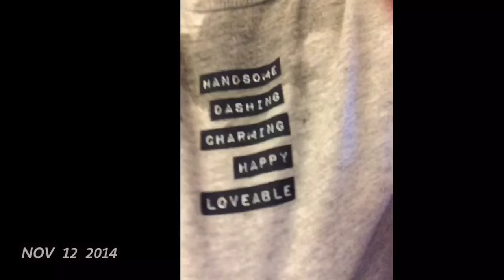1 year old Max's battle with Acute Myeloid Leukaemia & a life saving bone marrow transplant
Max was diagnosed with Acute Myeloid Leukemia just 3 days after his first birthday.

This is a series of 1 second videos and pictures that tell his story from birth to diagnosis and treatment to getting home post bone marrow transplant.

Nearly 7 months ago our lives were devastated with the news that our beautiful 1 year old boy has cancer. How could this be? He was so healthy, so strong, so young. We were so careful and protective, we'd done everything "right" both through pregnancy and his first year, he only consumed organic food and breastmilk, we only used organic baby care products and all our household cleaning products were non-toxic. We wouldn't even let anyone have mobile phones close to him.

Max was always so healthy, he'd never been to the Drs. He was far from a sickly child. We saw other people on the TV with their sick kids and would feel so upset for them and thankful Max was so healthy.
Then without warning we became that family. Childhood cancer doesn't care, it's doesn't discriminate, it's just random bad luck, one undetected blast and it's one of the worst most heartbreaking, gut wrenching, stressful experiences that a parent can endure.

Max fell ill on his 1st birthday, the 7th of May 2015. It seemed like a virus, he was vomiting and spiked a fever of 40 degrees that night so we took him to the ED at Swans. We got sent home with a diagnosis, an upper respiratory tract infection. But the next day he got worse, he was so lethargic and he still wouldn't eat or drink, we were worried about his hydration levels and he spiked more 40 degree fevers, we took him into PMH and expressed our concerns but Max being Max piped up being in a new place and they sent us home with the same upper respiratory tract infection diagnosis. By the 3rd day, the 10th of May he was still declining and we took him back to PMH. This time the Dr we had (who we are so thankful for) listened to us when we said there is something seriously wrong, she agreed, she was very concerned that he might have a bacterial and viral infection and he got put on fluid and given antibiotics. The next day we were told the ward Dr was going to come and see us. Our hearts sank, it couldn't be good news, Amy for some reason said "what if he's got leukaemia?" And within the hour the Dr came in and sat down and dealt us the biggest blow of our lives, thankfully the oncologist routinely checks blood slides and they were pretty sure Max has leukaemia. The pain we felt was indescribable, it's like someone was physically reaching inside our chests and crushing out hearts. Before we had time to digest the news the oncology team were up with us and we were getting moved down to ward 3B, where we would live for the next 7 months.

We had a glimmer of hope when Max's initial blood work came back inconclusive, he had bounced back so well with the fluids and antibiotics and our oncologist hoped there was the slight possibility they'd got it wrong, but a bone marrow aspirate confirmed our worst fears, not only is it Leukaemia but it is AML, the harder one to cure. The cancer was so aggressive that 70% of his bone marrow was already leukemic and without immediate aggressive chemo he would die in a matter of weeks. We had no other options, it's life or death. So ironic that we spent the first year obsessing over doing the right things and now we had to spend 7 months pumping him full of Cytotoxic drugs and medication in order to save his life!

That being said we are so thankful to all the Drs and nurse who went above and beyond in caring for Max and us, they saw us through our darkest days and have celebrated the success of Max's treatment along with us and we will never forget this. If we lived in a different time or country he most likely would have not made it so far and been so well throughout his aggressive treatment and we are so thankful for this. His treatment costs would be well over $500,000 and we haven't had to pay a cent and for this we are thankful (thanks to all you Taxpayers and our privileged public health care system!!)

Every moment is precious and we are learning to live in it as no ones future is certain and fear will not take our joy, cancer will not rule our lives but love conquers all.